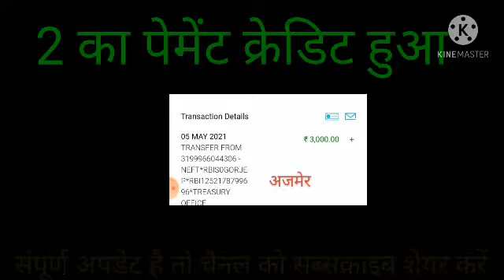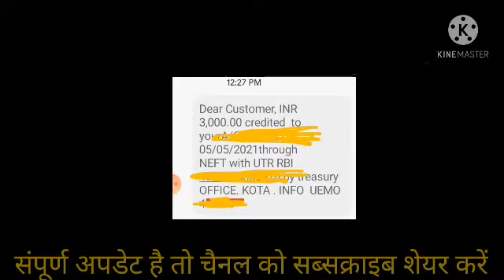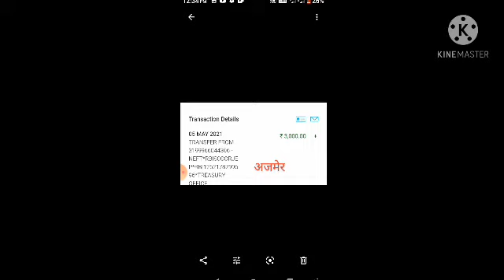May 💥 खुशखबरी पेमेंट आया, berojgari Bhatta latest news 2021, berojgar Bhatta,March payment Ajmer